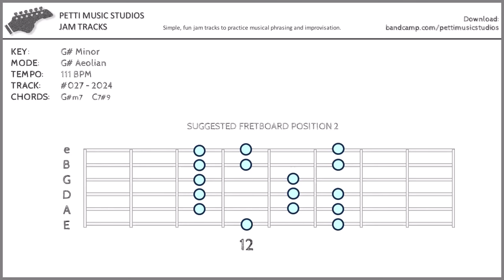Street Groove Vamp Guitar Backing Track in G# Minor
Use G# Minor
Street Groove Vamp Guitar Backing Track in G# Minor  2024-027
Pick Case

Simple, fun jam tracks to practice musical phrasing and improvisation.